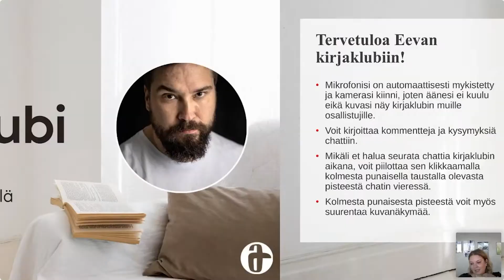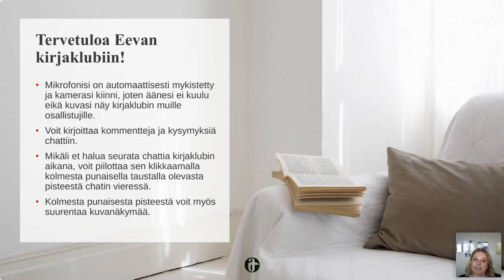Jukka Viikilä ja Taivaallinen vastaanotto | Eevan kirjaklubi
Eevan kirjaklubin kolmastoista vieras Jukka Viikilä on kirjoittanut kaksi romaania ja voittanut molemmista kaunokirjallisuuden Finlandia-palkinnon. Jukka Viikilä vastaanotti kaunokirjallisuuden Finlandia-palkinnon teoksestaan Taivaallinen vastaanotto joulukuussa 2021.

Eevan kirjaklubissa Jukka Viikilä kertoo muun muassa pitkästä tiestään kirjailijaksi, halustaan oppia kuuntelemaan ja siitä, miksi silloin tällöin kannattaa tuhlata kalliiseen tuoliin.